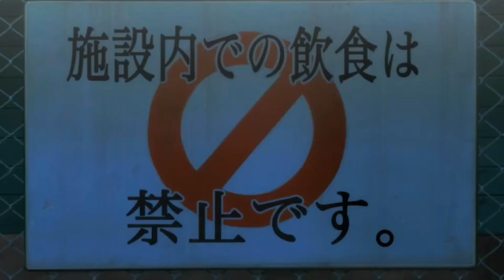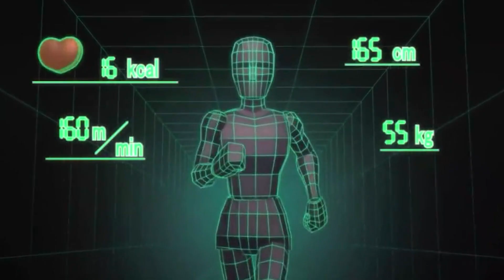Candy Crazed Busty Girl Wants to Own Her Own Candy Company | Anime Recap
Anime Recap : Dagashi Kashi

Shikada one day meets Hotaru, Shidare.  An beautiful and abnormal Busty young lady, who's well versed in other cultures.Being Kokonotsu’s dream girl that he’s been drawing for his manga. The girl has a habit of creating flirtatious and sometimes provocative misunderstandings.